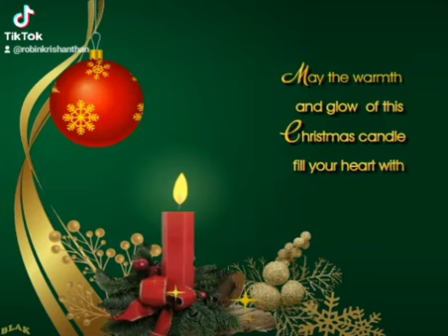25 December 2022(2)